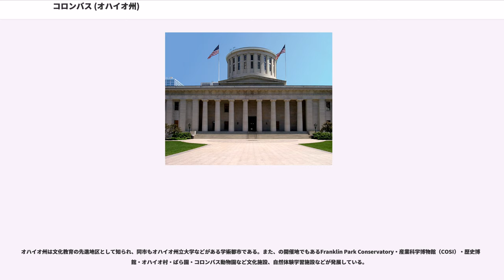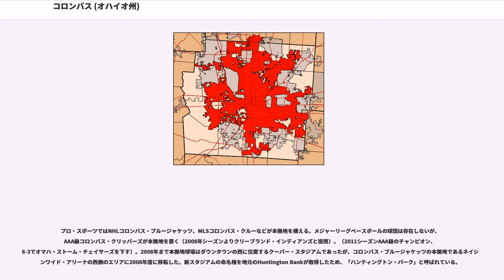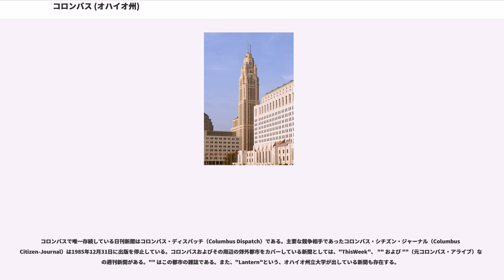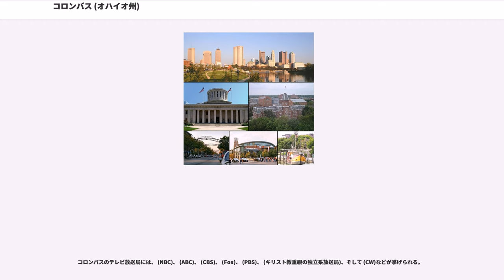コロンバス (オハイオ州)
フランクリン郡_(オハイオ州)
デラウェア郡_(オハイオ州)
フェアフィールド郡_(オハイオ州)

コロンバス（）は、アメリカ合衆国のオハイオ州中央部に位置する都市。同州の州都として、政治と行政の中心地であるとともに、一帯の商工業の中心地でもある。また、オハイオ州立大学を抱える学術都市でもある。人口は787,033人（2010年国勢調査）で同州最大、全米でも第15位である。コロンバスに郡庁を置くフランクリン郡を中心に、10の郡にまたがる都市圏の人口は1,901,974人。これにマリオンやゼインズビル、チリコシー等、周辺の7つの小都市圏を加えた広域都市圏の人口は2,308,509人（いずれも2010年国勢調査）におよぶ。
コロンバスを南北に貫くメインストリートはハイ・ストリート、東西のメインストリートはブロード・ストリートである。オハイオ州会議事堂はハイ・ストリートとブロード・ストリートの南東角に位置する。ダウンタウンのオハイオ州議事堂周辺にはいくつかの高層ビルディングが見られるが、主として州政府に関係するオフィス、法律及び会計事務所、又は金融機関などが入るオフィスビルとなっている。

ダウンタウンの北に隣接するハイ・ストリート沿いの地域はショート・ノースと呼ばれている。コロンバスではもっとも古い歴史をもつ地域で、現在では商店、レストラン、画廊などが連なり、コロンバス中心部きってのショッピングエリアとなっている。2002年秋に、ハイ・ストリート上に連続的にかかる鉄製（かつては木製）のアーチが復活し、町並みの美化が図られた。

少し前までは、ダウンタウンのオハイオ州議事堂からほど近くにファストフード・ハンバーガーチェーン、ウェンディーズの1号店が立地していた。現在では、同社はコロンバス北西郊のダブリンに本社を置いている。

ダウンタウンでは、毎年独立記念日付近の週末に大規模な花火大会が行われる。非常に混むので有名である。ただ花火打ち上げはダウンタウンのすぐ側にある川から行われるので、川周辺にあるオフィスビルに事務所を持つ企業はその従業員及び家族に対し、オフィスから花火を見物できる見晴らしの良い場所を提供したりしている。

周縁部の開発が進むのに伴い、他の都市にも見られる中心部の空洞化（ドーナツ化現象）が指摘され、コロンバスのダウンタウン中心部については、その再活性化に市を挙げて取組んでいる。かつてオハイオ州議事堂の南側には、シティセンターというハイエンドのショッピングセンターおよび隣接するデパートメントストアが立地していたが、近年は郊外のショッピングモールなどに客足を奪われるなどして、店舗の退去が後を絶たずついにシティセンター自体取り壊され現在では公園広場となっており、週末のイベント等などダウンタウンの活性化に一役買っている。最近はダウンタウン周辺地域の開発も進んでおり、各種コンサートやNHLプロホッケーが行われる、ネイションワイドアリーナ、クリーブランド・インディアンズの下部組織(AAA)のホーム球場である、ハンティングトンパーク等ある程度充実してきていると言える。ここ2、3年中には、ダウンタウンに隣接する区域に大規模なカジノが建設され営業を開始する予定で、地域の活性化と同時に治安の悪化が懸念されている。

また、ダウンタウンに隣接する川のほとりに全米ナンバー1と呼ばれるサイエンスミュージアム(COSI)を擁し、州内及び州外からの多くのゲストで賑わっている。

コロンバスの周縁部には、独立した市町村としてダブリン、アッパーアーリントン、ヒリヤード、ベクスレーなどが存在する。これらはコロンバス市の市域の拡張もあり、その市域に隣接したり取り囲まれたりしているが、行政としての運営はコロンバス市からは独立している。これらの市部なども含めて、広義の意味でのコロンバスを構成する。

コロンバスの人口はダウンタウンより北側に集中している。ダブリン・ワージントン・ウェスタービル（Westerville）・ニューアルバニーなど郊外の高級住宅地も北側にある。オールド・ワージントンと呼ばれる、北郊のワージントン市内でOH-161とハイ・ストリートが交わる付近には古い町並みが保存されている。

市北端のポラリス、市北東部のイーストンは職住近接のニュータウン開発が進んでいる地域である。この両地域には大規模なショ...